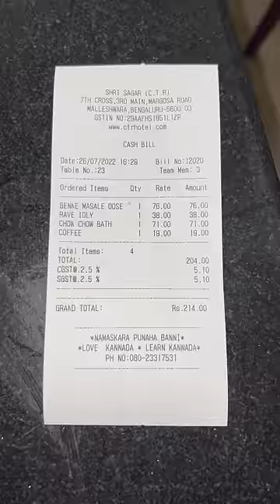💥 பெங்களூரு la intha 70years old Hotel Dosai ah Matum Miss Pannidathinga ⁉️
Central Tiffin Room CTR
It’s famous iconic hotel in Namma bengaluru,here you will get fantastic tiffin items and coffee,especially their benne masala dosa is world famous and other foods also soo yummy great customer service and quick service,great taste,delicious food,if you’re looking for the best authentic South Indian food they try here definitely you will love it.

Price list : already mentioned in video end (Rupees)
Timing: 7Am to 12.30pm and 4pm to 9.30pm